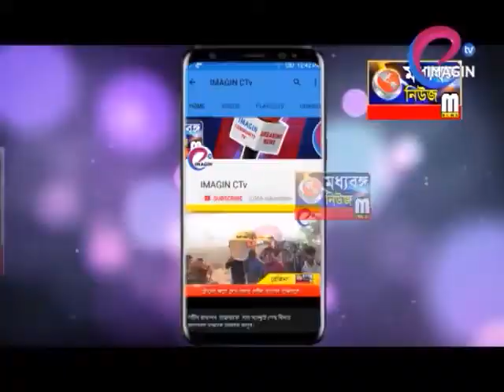তাঁর কথা, গানে, সুরেই কবিকে স্মরণ পড়ুয়াদের